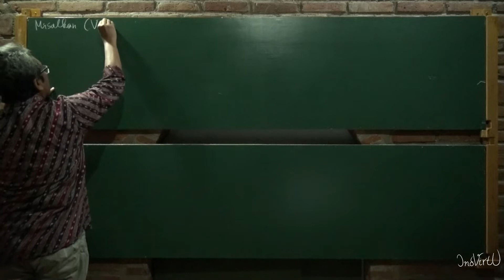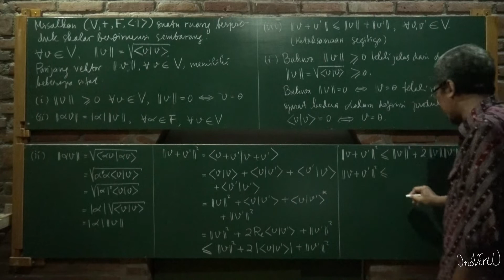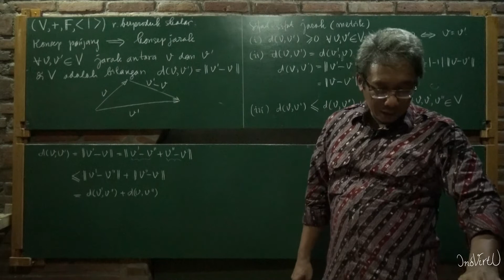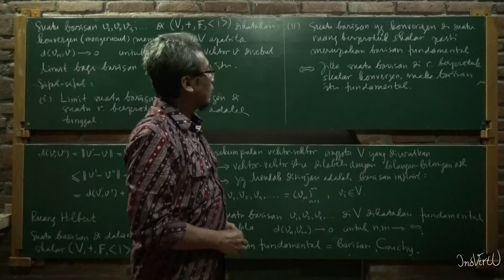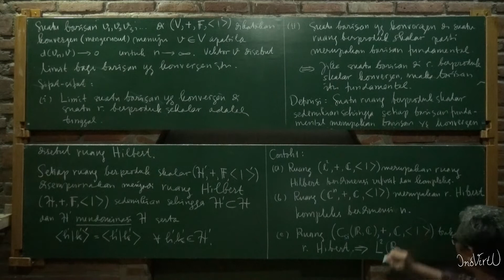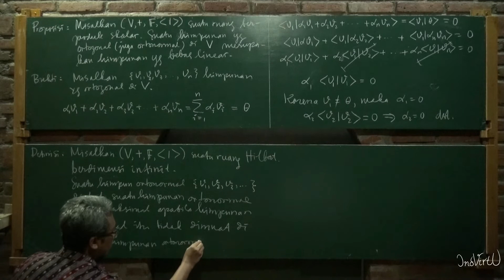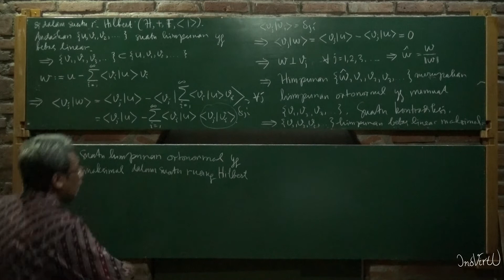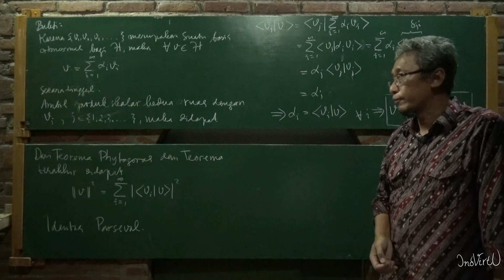Mekanika Kuantum Bagian 9 Ruang Keadaan: ruang Hilbert, basis ortonormal, dan deret Fourier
Kuliah Mekanka Kuantum ini diperuntukkan bagi mahasiswa program studi S1-Fisika ataupun mahasiswa-mahasiswa di berbagai program studi S1 yang membutuhkan pemahaman dunia mikroskopis melalaui mekanika kuantum (program studi kimia, teknik elektro, dan lain-lain).

Menjelaskan konsep ruang vektor kompleks dan ruang Hilbert yang disajikan dalam notasi Dirac (basis, dimensi, ortogonalistas dan ortonormalitas, basis ortonormal).
Menjelaskan operator linear dalam ruang Hilbert: sifat-sifat operator linear, operator self-adjoint (Hermitean), operator uniter, exponensial operator, swanilai (eigenvalue) dan swavektor (eigenvector), sifat-sifat swanilai dan swavektor operator Hermitean dan operator uniter.
Menjelaskan postulat-postulat Mekanika Kuantum (probabilitas kuantum, menurunkan persamaan Schroedinger dari operator pergeseran waktu, contoh-contoh)
Menjelaskan pengukuran dalam mekanika kuantum (kompatibilitas observabel-observabel kuantuam dan ketakpastian Heisenberg beserta contoh-contohnya)
Menjelaskan atau menurunkan Mekanika Gelombang dan Mekanika Matriks dari Mekanika Kuantum (basis kontinyu, wakilan posisi, wakilan momentum, penggambaran Schroedinger dan penggambaran Dirac, serta penggambaran Interaksi)
Menjelaskan perihal momentum sudut beserta selesaian masalah swanilai (eigenvalue) dan swavektor (eigenvektor) (operator-operator momentum sudut, relasi-relasi komutasi, jenis-jenis momentum sudut, dll.)
Menjelaskan penjumlahan momentum sudut (hasilkali tensor antar ruang Hilbert, hasilkali tensor operator-operator, jumlahan operator dalam ruang Hilbert hasilkali tensor, basis terpisah dan basis tergandeng, koefisien Clebsch-Gordan dll.)